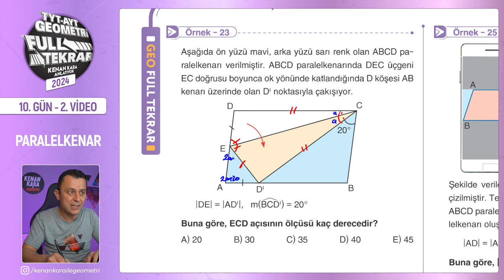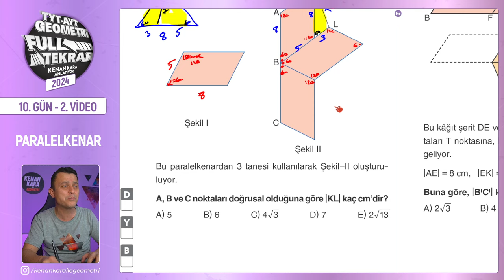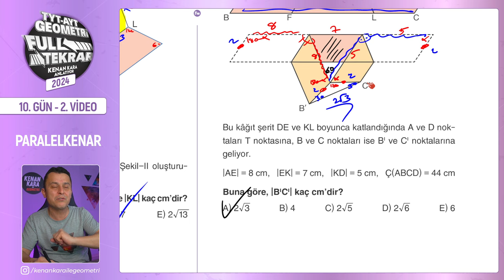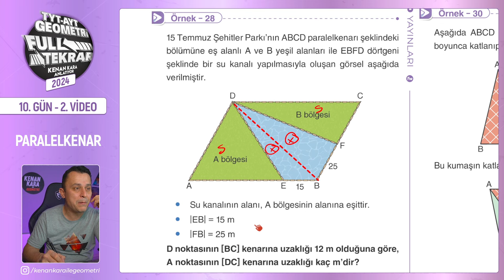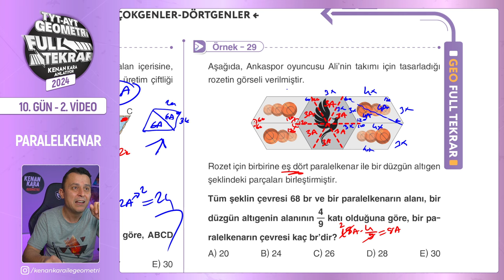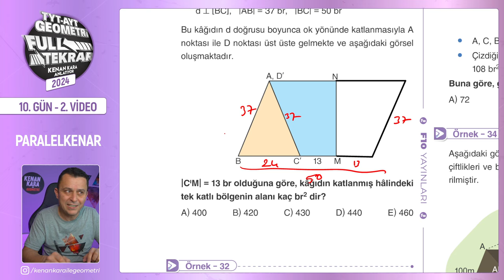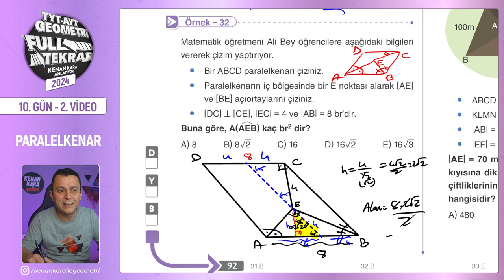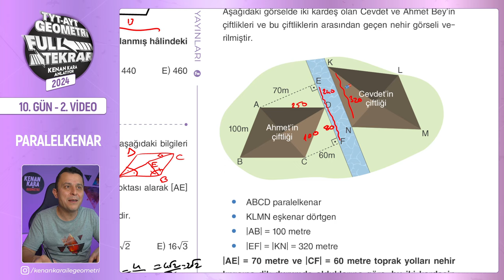Paralelkenar - 2 | 🔥TYT - AYT Geometri Full Tekrar | 10.Gün - 2.Video | 2024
TYT ve AYT Geometri Full Tekrar - 2024 serisinin onuncu günün ikinci videosuna hoş geldiniz! 😊

Bu dersimizde, paralelkenar konusuyla devam ediyoruz. Bu konuya ilişkin yeni nesil soruların çözümlerini yapacağız.Kitabımızda da yer alan sayfa 90,91 ve 92 sayfalar arasını işleyeceğiz.

00:00:00 Giriş
00:00:25 Örnek - 23
00:02:05 Örnek - 24
00:05:13 Örnek - 25
00:06:50 Örnek - 26
00:10:09 Örnek - 27
00:12:09 Örnek - 28
00:14:38 Örnek - 29
00:18:27 Örnek - 30
00:20:29 Örnek - 31
00:22:43 Örnek - 32
00:26:27 Örnek - 33
00:28:46 Örnek - 34
00:30:49 Kapanış